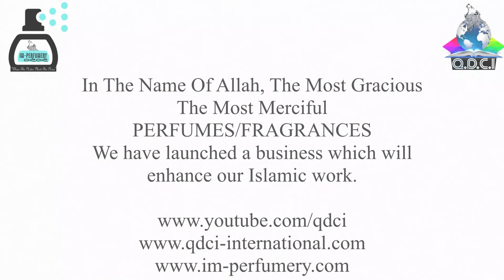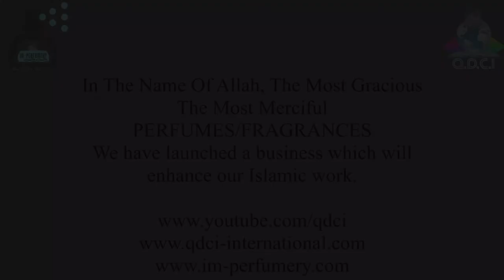English: Our New Business Which Will Enhance Our Islamic Work (PERFUME/FRAGRANCE) (Inamullah Mumtaz)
Founder

Inamullah Mumtaz